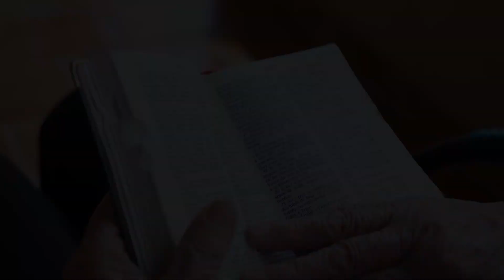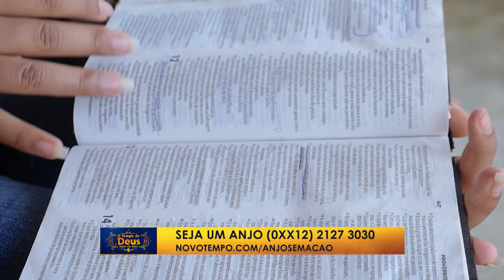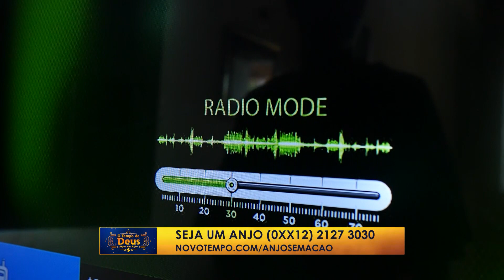Anjos em Ação Especial (15/11) - Parte 2